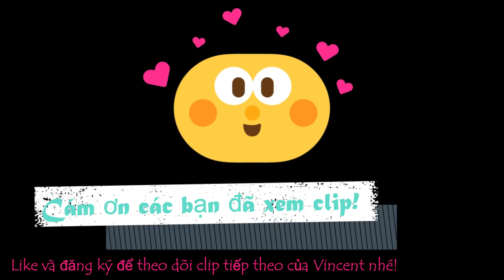Dad Vincent chế tạo quạt hơi nước độc đáo không tốn điện, mát như máy lạnh